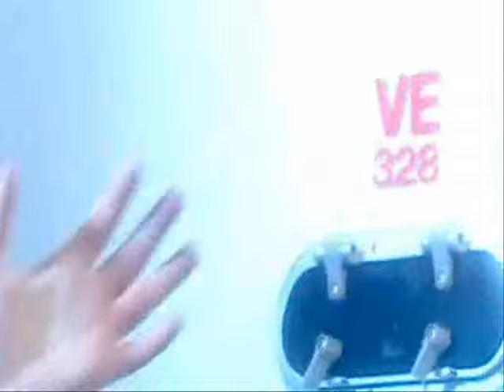Doctor who - Rose/10/Martha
This is my first Doctor who vid.
Its 10/Rose with a hint of Martha Jones in it. There really is not a storyline to it... or maybe there is. Anyways there are still parts that need fixing but I'm too lazy to do it.
(( Had to re pic audio:( ))
Song: Little wonders By Rob Thomas